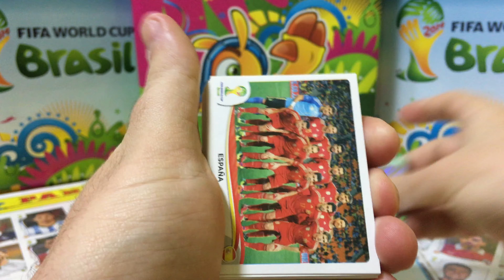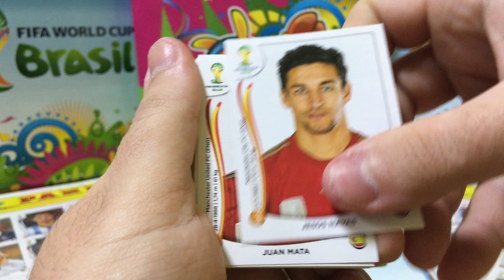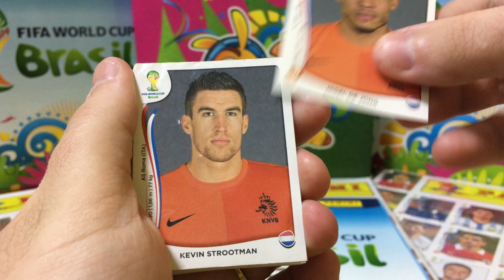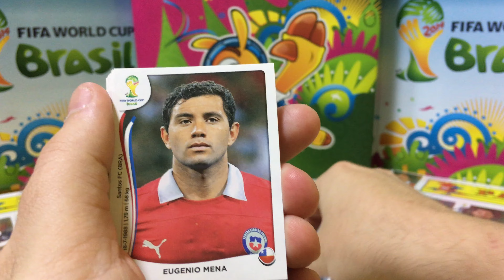Figurinhas Álbum Copa do Mundo 2014 Panini (Grupo B) Parte 3 # (120)